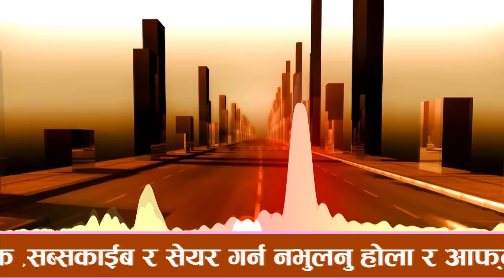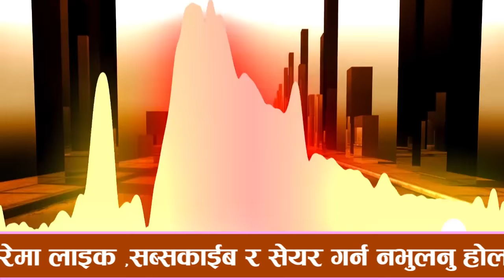Nepali Prank - Happy New Year Funny Prank